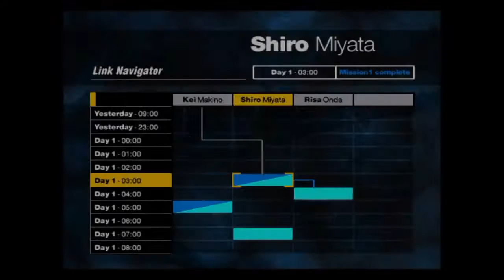Siren (PS2 Classic) Part 6: The Golddigger & The Abandoned House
Check out part 6 of the PS2 horror classic Siren! Hilarious commentary over a great game. Also check out the other parts if you haven't already.